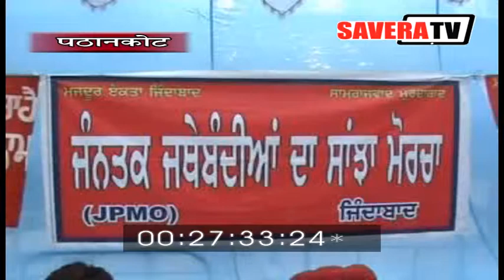पठानकोट में एक मई को मजदूर दिवस के रूप में मजदूरों द्वारा मनाया गया